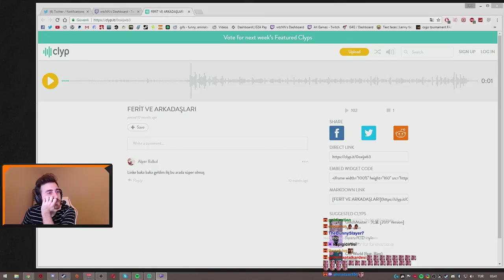wtcN Krdş Twitch Bura Ne Bekli10 Sayfasına Kayıyor